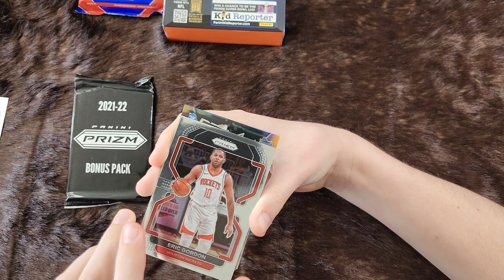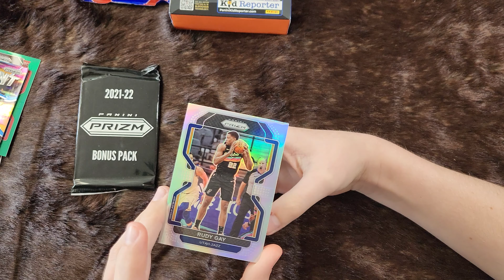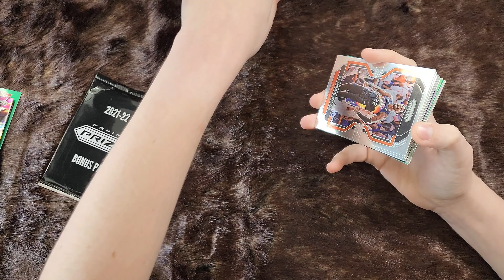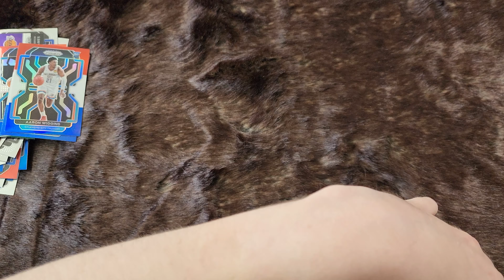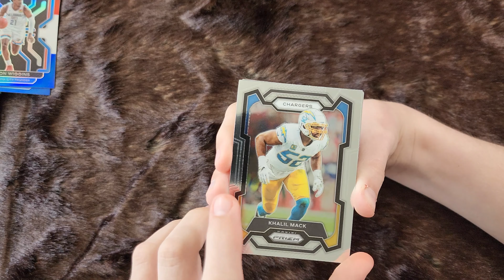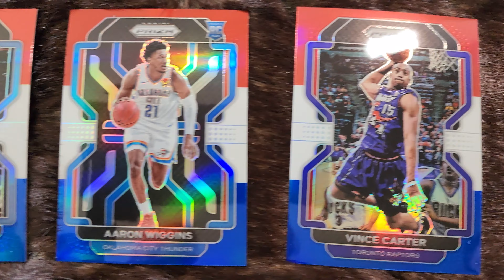National Trading Card Multi-Sport Multi-State Edition (AL and WA)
Hope you get some awesome pulls on National Trading Card Day! Feel free to put in the comments your best pulls of today!